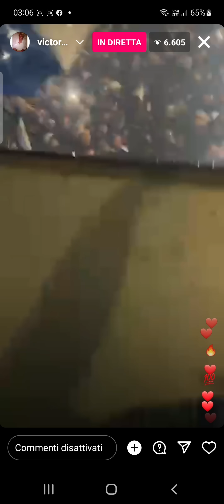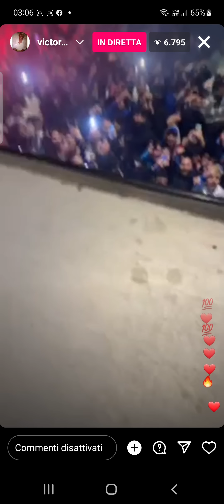Napoli impazzita, diretta Osimhen: il nigeriano, Anguissa e Kvaratskhelia sopra il pullman